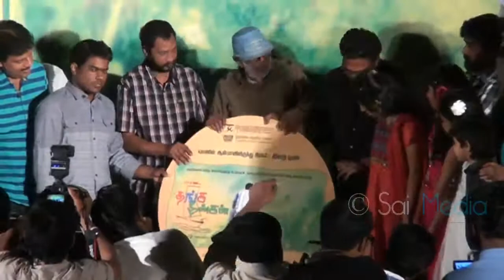Thangameengal Audio Launch Part 1